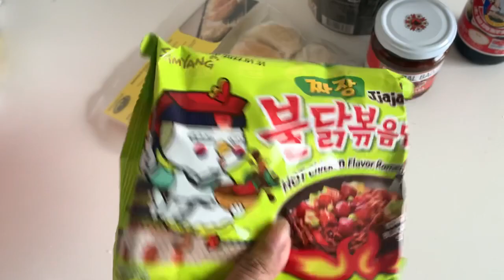Korean Supermarket in Brussels🇧🇪| Kam Yuen Supermarket| Korean foods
Hi everyone!

Today I have visited Korean supermarket Kam Yuen Supermarket in Brussels. I am a Samyung Ramen lover 🍝 . It was a rainy day I was in need of some spicy foods then I found this supermarket and purchased noodles, rice cake, kimchi dumplings and so on.

I love travelling, cooking, exploring new things. Hope you will like my videos as you will get proper information, entertainment, excitement & so on. So please stay tune with me🙏🙏🙏

Your one like will inspire me to work more.

Lots of love to you all for watching my videos ❤️❤️❤️

Korean supermarket in Brussels:
Kam yuen Supermarket